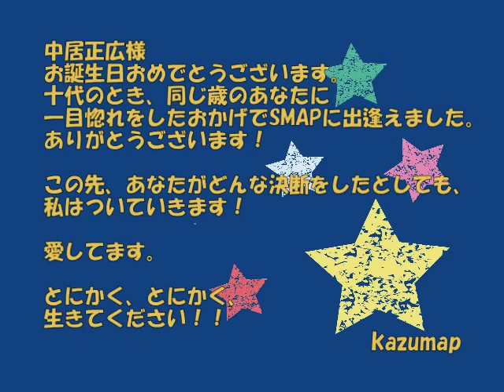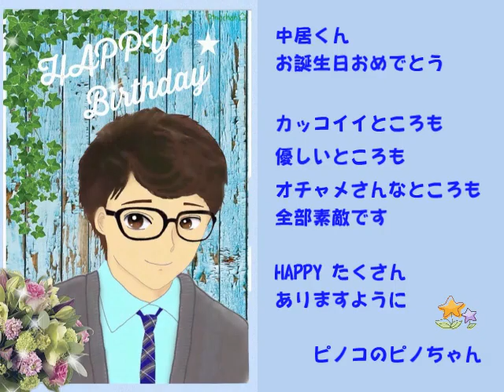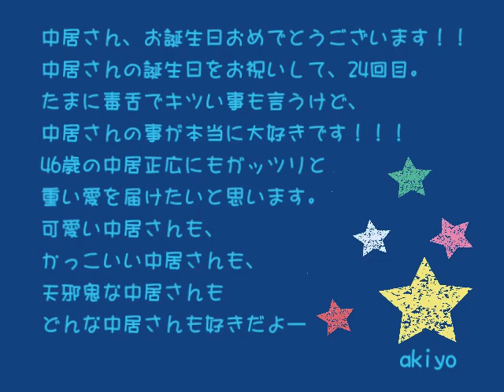Masahiro Nakai Birthday Movie 2018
SMAPのリーダー、Crazy5、中居正広へ、NAKAMAからの熱くて重いメッセージ‼️